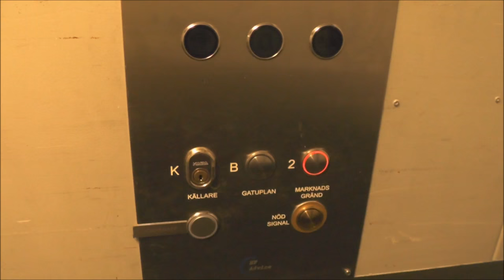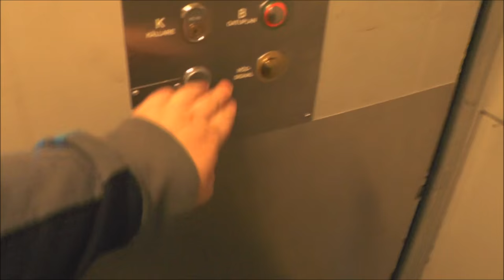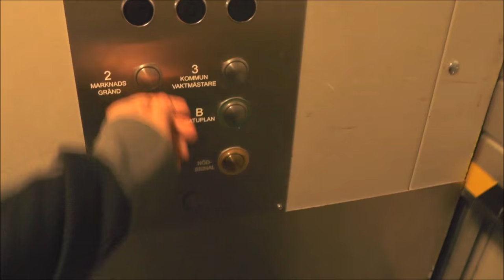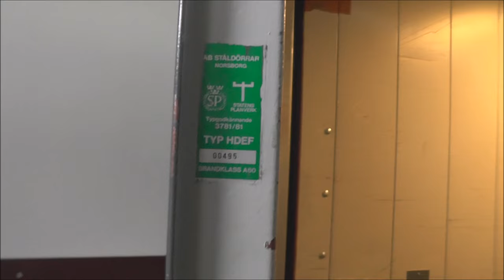HF Advice mod. (KONE) Service Hydraulic elevators @ Tyresö Centrum